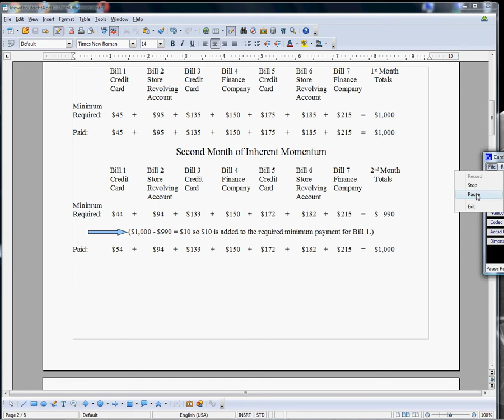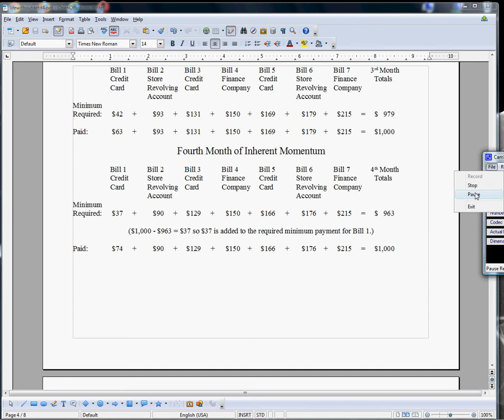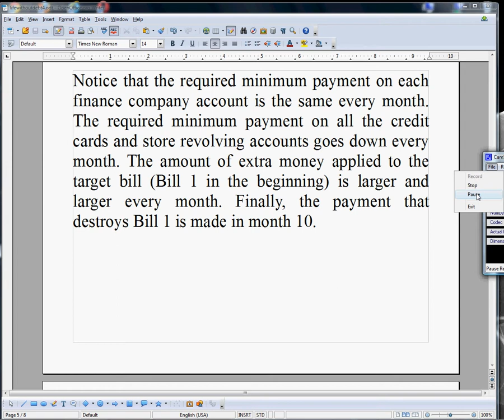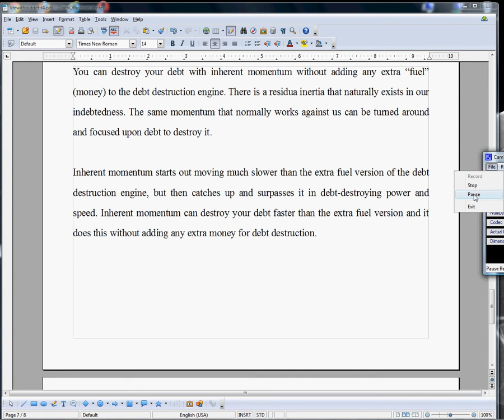Stroke Geezer's Life Without Debt Course - Video 4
Life Without Debt Course - Video 4 on destroying debt with inherent momentum.